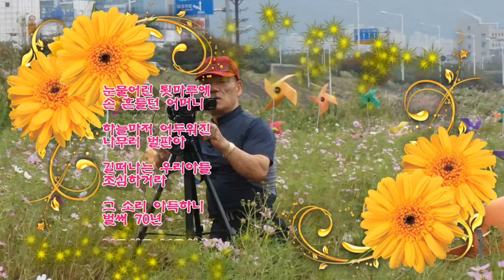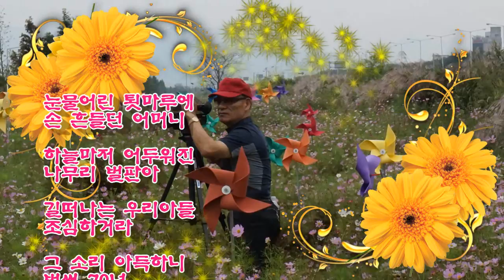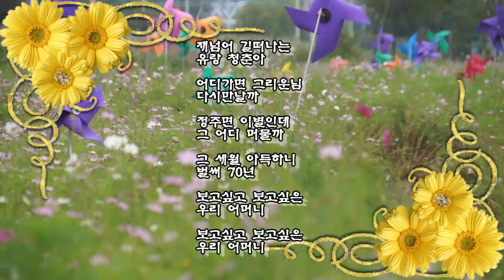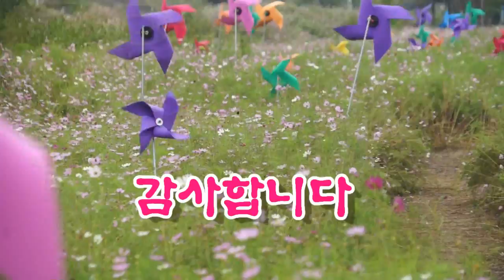유랑청춘 철인/우곡